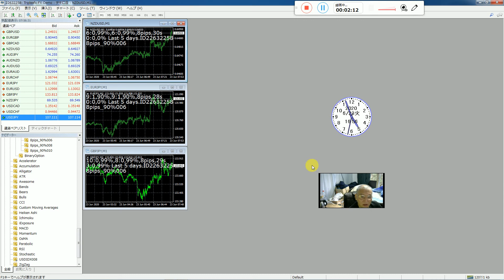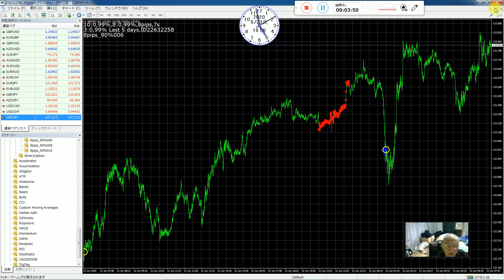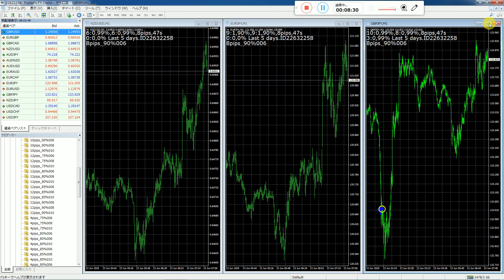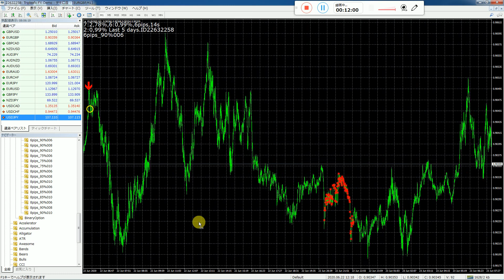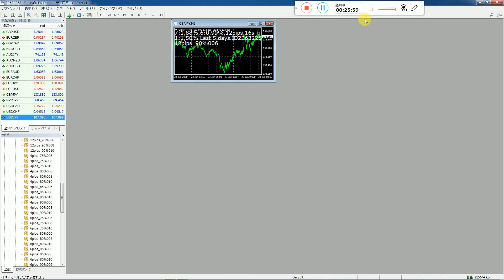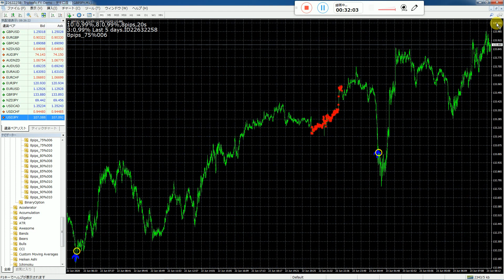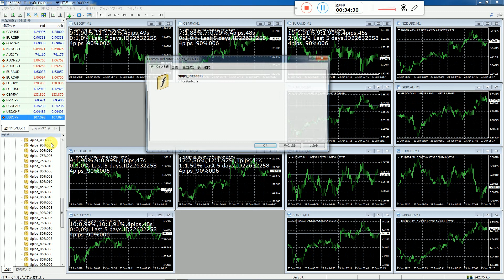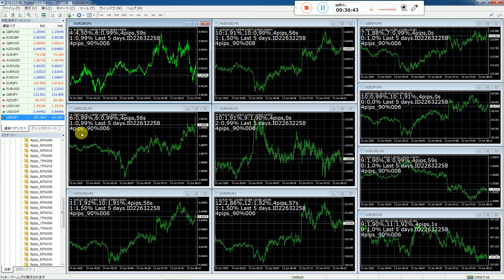バイナリーオプションの今年成績100勝59負 62.9%で2020年06月は戦略調整中の予定。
私は一般人ではありません貴族です、芸能人ではありません。
当時１番優秀な研究室の西牧教授で先生を担当して四年生の大学卒と社会経歴から最高学位の大学先生の資格取得し現在は国立大までも頼まれ、教授を多く育ててきました。
１９歳で日本将棋連盟厚木支部（県中央新聞主催）にて厚木市将棋名人を受賞し大きく新聞にのる。
注意することは人間は強肉食生物で力が弱いと契約も法律も守らない事です。